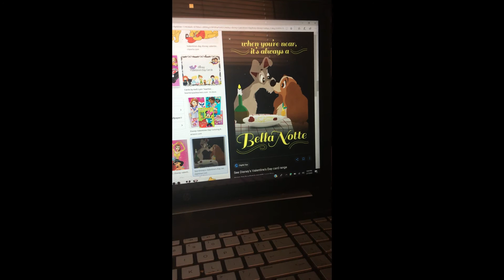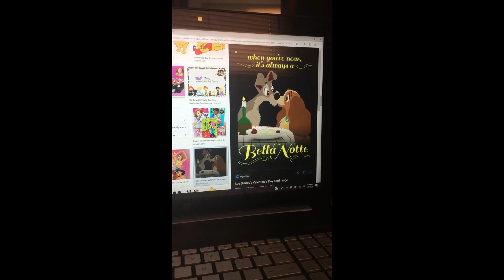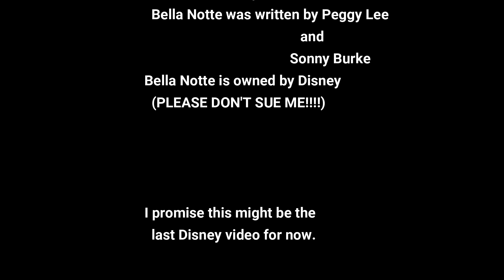Valentine's Day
To celebrate Valentine's Day this year I decided to sing a song from one of the best love stories ever.

Bella Notte is owned by Disney (I CLAIM NOTHING!)